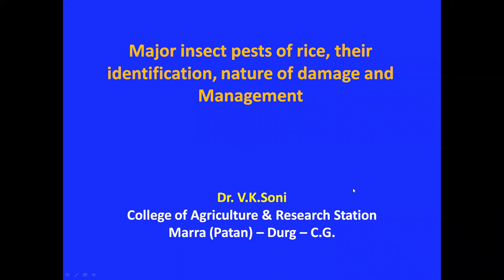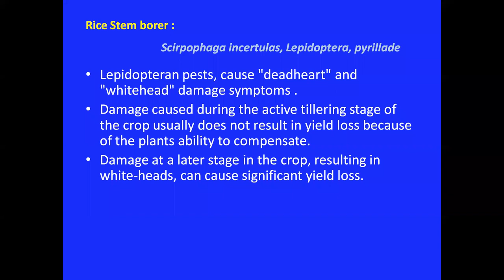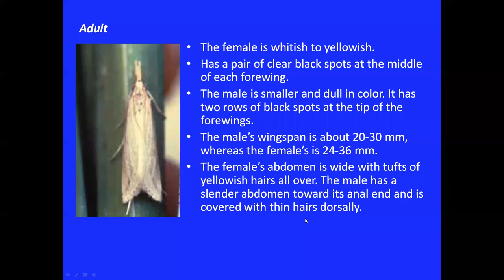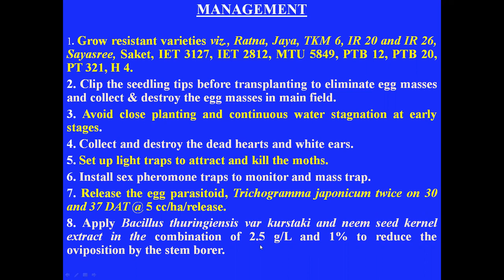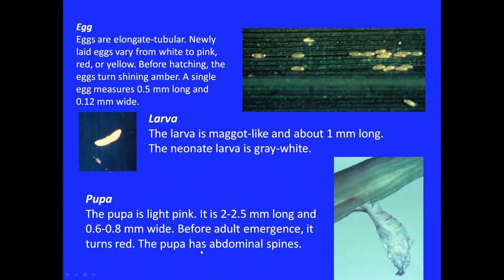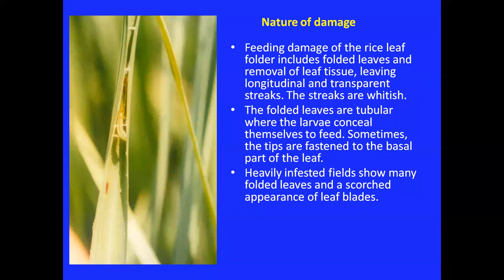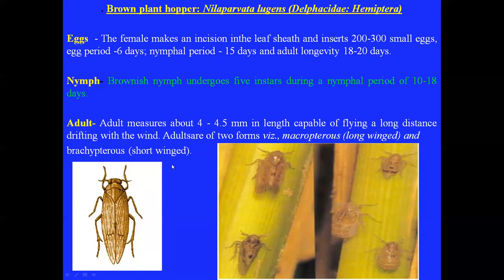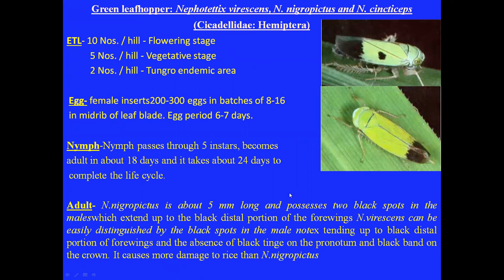Major pests of rice crop